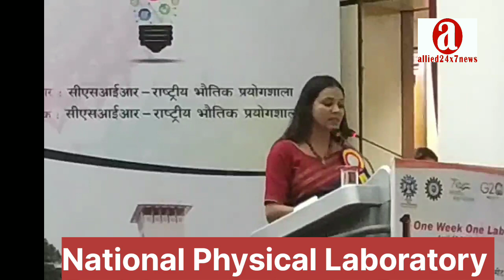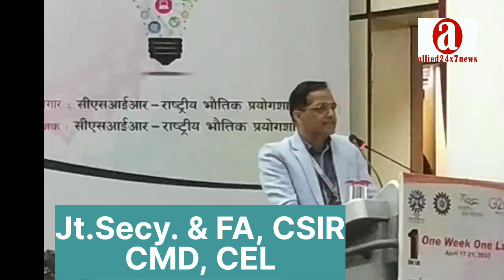NPL One Week One Lab,MSME Startup Industry Meet.Jt.Sec & FA CSIR Chetan Prakash Jain Speech